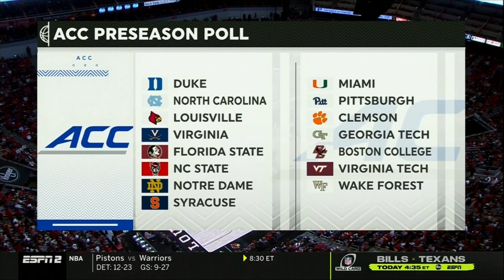Florida State vs. #7 Louisville 2020-1-4 (Full Game) ᴴᴰ